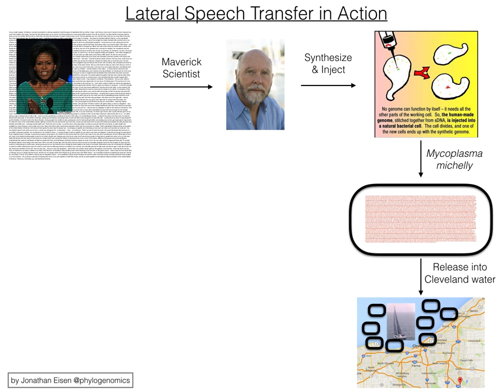Lateral Speech Transfer in Action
The true story behind the Melania Trump speech